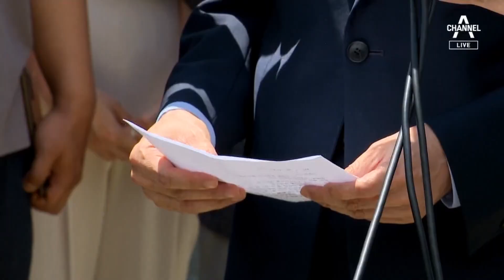이재명 “한전 직원 부정행위 때문에 대통령이 사퇴하나” | 뉴스A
이재명 “한전 직원 부정행위 때문에 대통령이 사퇴하나”

과거 부하 직원이 구속되며, 이재명 경기지사가 대장동 개발특혜 의혹이 나온 후 처음으로 유감을 표명했습니다. 하지만 유동규 전 본부장 개인의 일탈로 선을 그었습니다. '한전 직원이 뇌물을 받으면 대통령이 사퇴해야 하냐', '노벨이 화약을 발명한 것이 9.11테러를 설계한 것이냐 등의 비유'를 하며 야당의 사퇴 공격에 맞섰습니다. 민주당은 특검 대신 정부합동특별수사본부를 설치하자는 주장입니다. 전혜정 기자입니다.

〈평일〉
08시 50분 김진의 돌직구 쇼
12시 00분 뉴스A 라이브
17시 20분 뉴스TOP10
19시 00분 뉴스A

〈주말〉
12시 10분 토요랭킹쇼·뉴스A 라이브
19시 00분 뉴스A

〈평일〉
08시 00분 라디오쇼 정치시그널 (유튜브 라이브)
08시 50분 김진의 돌직구 쇼
10시 20분 김진의 더라방 (유튜브 라이브)
12시 00분 뉴스A 라이브
15시 50분 강력한 4팀
17시 20분 뉴스TOP10
19시 00분 뉴스A

〈주말〉
12시 00분 토요랭킹쇼·뉴스A 라이브
17시 40분 뉴스TOP10
19시 00분 뉴스A